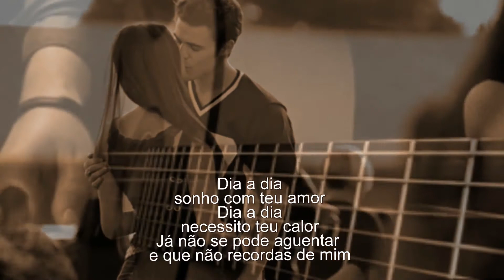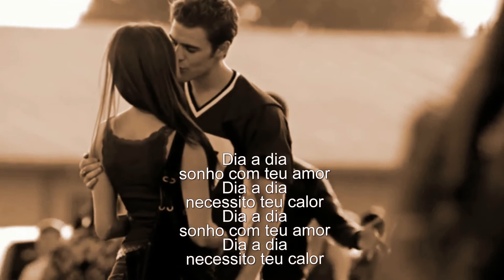Julio Iglesias - Día a Día (Tradução)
308 512 visualizações nos meus vídeos no  meu canal

Julio Iglesias

Aunque lo intente mil veces
No puedo ahogar lo que a tu alma pertenece
Y así olvidar

Día a día me despierto creyendo oír tu voz
Día a día, todavía, me duele nuestro adiós

Quien no se ha equivocado, no trató
Quien nunca ha perdonado, nunca amó
Y quien jamás pecó, jamás vivió

Día a día la nostalgia me impulsa a continuar
Día a día la distancia me aconseja olvidar

Tú y yo con un pedazo de razón
Y compartiendo el mismo corazón
Que hemos partido en dos

Sueño con tu amor
Día a día
Necesito tu calor

No puedo ahogar
Lo que a tu alma pertenece
Me va a matar

Te importa que yo quiera así
Si en el fondo no me quieres más

Día a día
Necesito tu calor
Ya no se puede aguantar
Y que no te acuerdes de mí

Tú quieres estar con otro
Que yo me muera por ti

No puedo ahogar
Y así olvidar

Día a día
Necesito tu calor